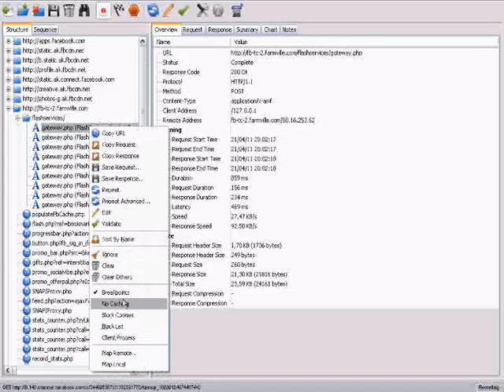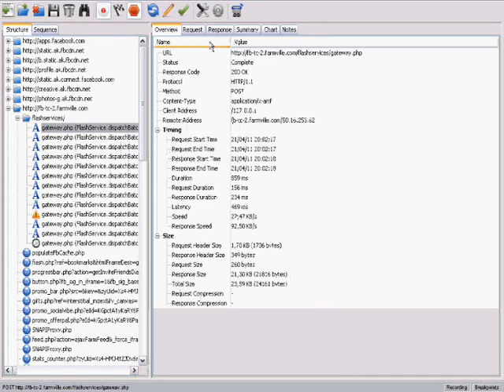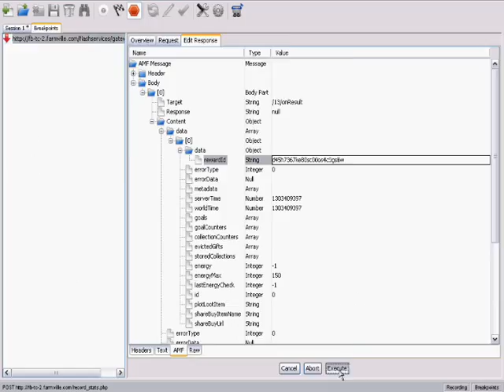how to get a mustang on fv charles hack.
Hi it's me again Tim!, Tips- Repeat step 5 till you get a code..also change 'null' to string,this only works every 24 hours.. so that means 1 Mustang/Day..the steps are in the video...questions or any ideas just ask!,Later more videos.. also share this and for the fans that idd i showed there has been a dummy acc.. :D

The Mustang code-WanderingAnimalService.onCreateMustangReward
paste your id here &frId= paste your key here &frType=WanderingMustangFriendReward